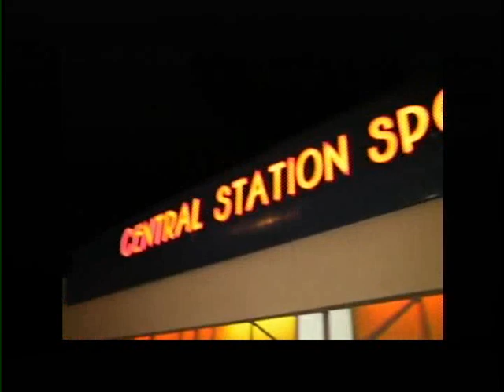ATLANTA INTERNATIONAL TV WIT GLOSS DA BOSS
ATLANTA INTERNATIONAL IS A URBAN LATINO TELEVISION SHOW ON THE WEB THAT COUNTSDOWN THE HOTTEST REGGEATTON HIP HOP RNB BACHATA POP VIDEOS WE INTERVIEW CELEBRITIES ACTORS MODELS SINGERS ENTREPENUERS DOCTORS AND EVERYONE ELSE THAT IS COMING UP IN THE INDUSTRY. THIS SHOW STARS A-LO ARIEL LOPEZ DELACRUZ ERIBERTO ESTRADA ANAMARYS RIVERA FROM LA MEGA 96.5

THE CAST CLOWNS AND OPENS UP THE SHOW

LIST OF STARS YOU CAN SEE ON THE SHOW
LIL WAYNE
YOUNG YEEZY
BUSTA RHYMES
KEYSHA COLE
B5
AUDIO
SOULJA BOI
DRAKE
RIHANNA
DADDY YANKEE
PRINCE ROYCE
DON OMAR
IVY QUEEN
AKON
T-PAIN
MICHAEL JORDAN
BONECRUSHER
NICKI MINAJ
GYPTIAN
DAVID GUETTA
DIDDY
RICK ROSS
PLIES
LIL JON
PITBULL
RAKIM Y KEN Y
WISIN Y YANDEL
50 CENT
LLOYD
T.I
HOT 107.9
V103
LEBRON JAMES
DWAYNE WADE
IPHONE
IPAD
BEENIE MAN
JUSTIN TIMBERLAKE
NSYNC
BRITNEY SPEARS
AMERICAN IDOL
GLEE
FLOYD MAYWEATHER
MIKE TYSON
CHARLIE SHEEN
CHRIS TUCKER
ICE CUBE
THE TEMPTATIONS
JAY-Z
LUPE FIASCO
KANYE WEST
MICHAEL JACKSON
BEYONCE
KATE PERRY
GWEN STEFANI
DEREK ROSE
SAN ANTONIO SPURS
CHICAGO BULLS
MIAMI HEAT
CARMELO ANTHONY
CASSIDY
DAVID GUETTA
A-LO
DAT GUY
EVELYN
BASKETBALL HOUSEWIVES
J.COLE
GUCCI MANE
WAKA FLOCKA
TYLER PERRY
PRESIDENT OBAMA
WORLDSTAR HIP HOP
BABY BIRDMAN
HB-87
DENZEL WASHINGTON
WILL SMITH
HALLE BERRY
CHARLES BARKLEY
TREY SONGZ
JENNIFER LOPEZ
MARC ANTHONY
CELIA CRUZ
OSCAR DE LEON
MELYSSA FORD
ROSA ACOSTA
OMARION
BOW WOW

GLOSS DA BOSS PREMEIRS STUNT SO HARD ON ATLANTA INTERNATIONAL